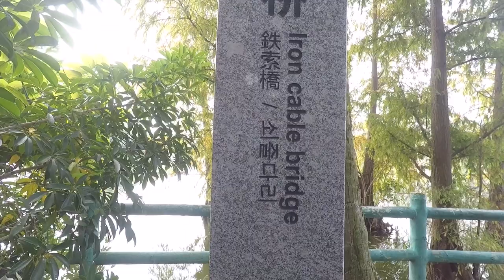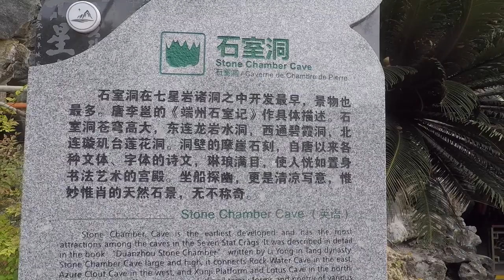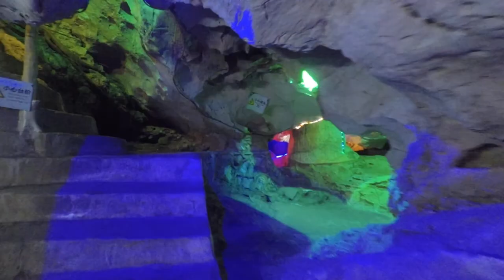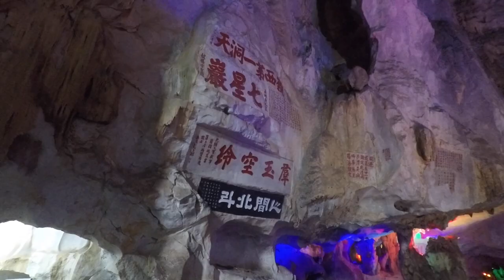Travel Vlog in China: Seven Star Crags (七星岩)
The Seven Star Crags (Chinese: 七星岩) are located across from the center of Zhaoqing City, Guangdong, People's Republic of China (Mainland China). The crags are all situated in or around Star Lake directly across from Paifang square in downtown Zhaoqing. It`s the most famous travel attraction.

The area including the crags and Star Lake compromise 8 km. The lake is partitioned into five separate sections divided with small strips of land and walkways. They form one of the most scenic locations in the province and are one of the main tourist draws of the city, the other being Dinghu Mountain. The crags are many times referred to as the little Guilin due to their striking visual similarity to Guilin's mountains.

Notice: Please turn CC on while watching, thank you. If video has subtitle, please ignore this.

Links
3. My Instagram